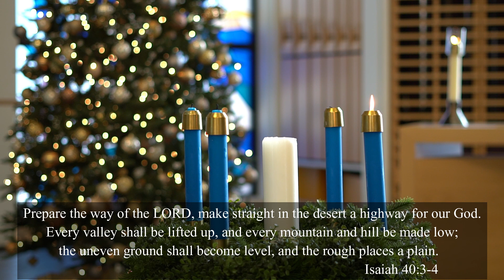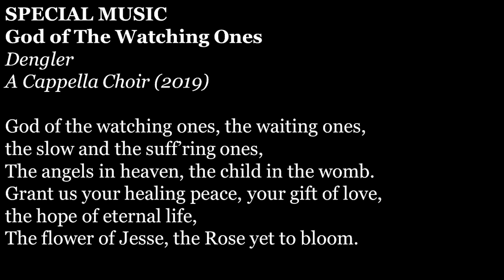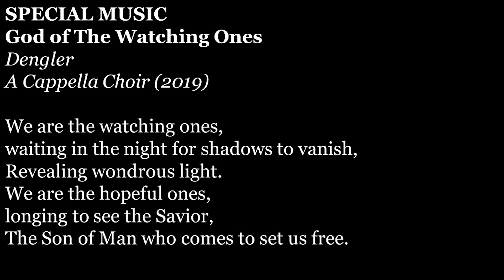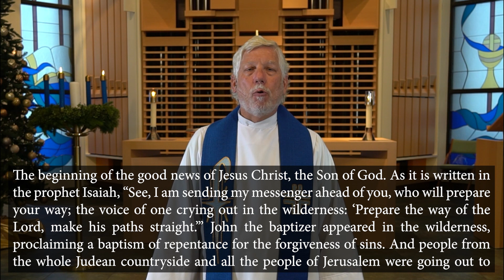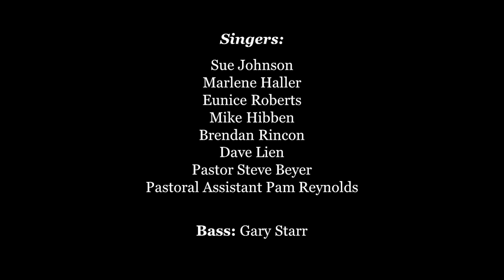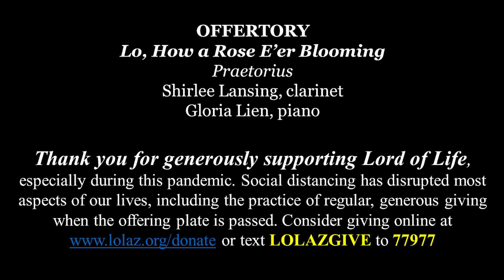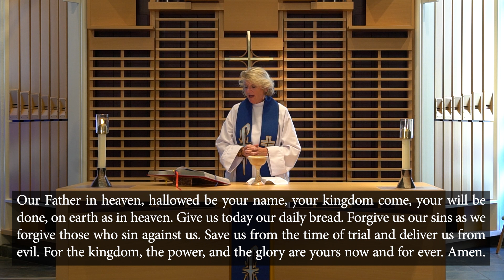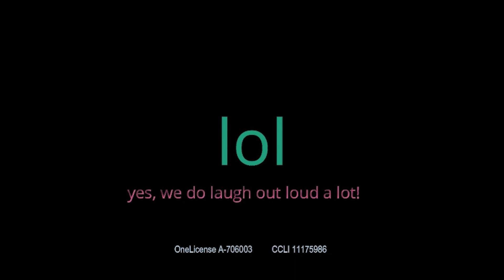Second Weekend of Advent: Full Worship Service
The Good Word of the Day is PEACE

The second candle in the Advent wreath is the candle of peace.  As the angels say in the Christmas gospel: Glory to God in the highest, and peace to God’s people on earth.

The second Sunday in advent is also the week that we hear from John the Baptist, the fiery preacher who called for justice.  He was a voice crying out in the wilderness:

Prepare the way of the LORD, make straight in the desert a highway for our God.

Every valley shall be lifted up, and every mountain and hill be made low;
the uneven ground shall become level, and the rough places a plain.  (Isaiah 40:3-4)

There is a connection between peace and justice.

In 1972 during the Celebration for the Day of Peace Pope Paul VI said, “If you want peace, work for justice.” The two go hand-in-hand. Or, to put it another way, there will be no peace when people suffer injustice.

Think about what peace-keepers do. Our military and diplomats deploy around the world in order to keep the peace. But their main mission is to work for justice. To straighten out what is crooked and to right what is wrong. To level the inequities of wealth and poverty, power and subjugation.  Unjust societies produce unrest, and unrest leads to war, not peace.

It’s easy to see overseas. But what about peace and justice at home?

There has been a lot of unrest on our city’s streets this year. As consequential as the Covid crisis is —and it is incredibly consequential— it will pass. We will eventually see 2020 as a year of living dangerously, and then it will largely be gone.

But think about the protests that followed the deaths of Ahmaud Arbery, Brionna Taylor and George Floyd, to name a few. Deaths rooted in centuries of prejudice and injustice.

“Why can’t we all just get along?”  (Rodney King, 1992)

Why can’t there be peace on earth?

The hope of Advent is that there can. There can be peace on earth when people of good will work for justice.  When we heed the words of John the Baptist to straighten the crooked paths, to level the heights of prejudice and power and raise the valleys of inequity. When we prepare the way of the Lord; the Prince of Peace.

And so we light the second candle and pray for peace as we work for justice. And we hope, like people of good will have done for centuries, that the day will dawn when there will be glory to God in the highest, and peace to God’s people on earth.

-Pastor Steve